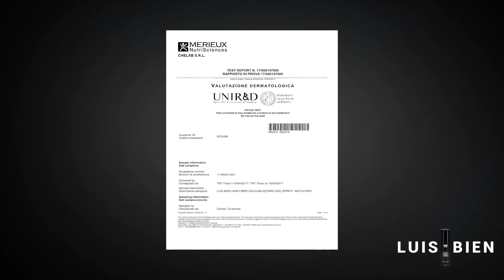Luis Bien Dolgunlaştırıcı Saç Spreyi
-Saçın ana maddesi olan keratin proteinlerinden ve micronize boyutlardaki ipek liflerinden oluşan dolgunlaştırıcı saç spreyi yağmura ve terlemeye karşı dayanıklıdır.